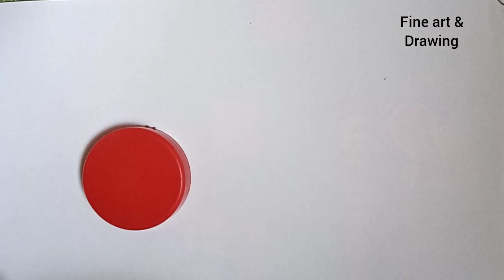How to Draw Papaya || Easy Simple Papaya Drawing for beginners...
welcome to the Fine art & drawing.My channel is all about drawing & art. I hop you will find these drawing videos helpful in your art journey.
all of you will be able to learn something from my channel and will show you such videos to know something new. step by step different things, .Drawing of Nature, Easy Scenery, Oil Pastel Drawing, Pencil Sketch, Pencil Drawing, etc.Subscribe the channel for interesting  videos.